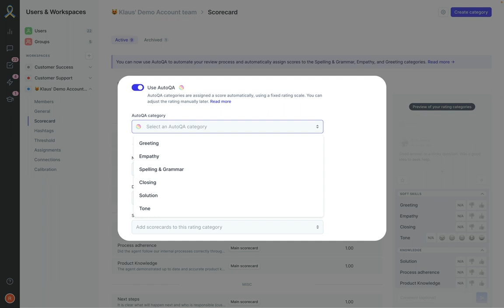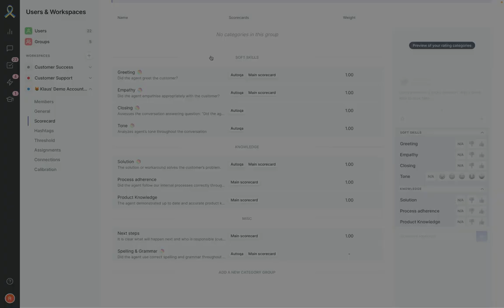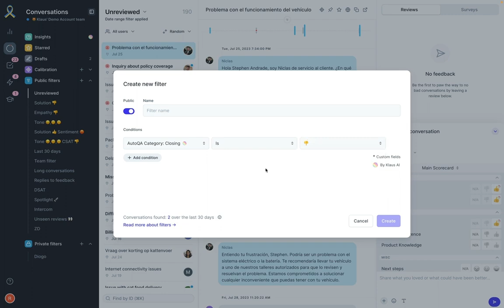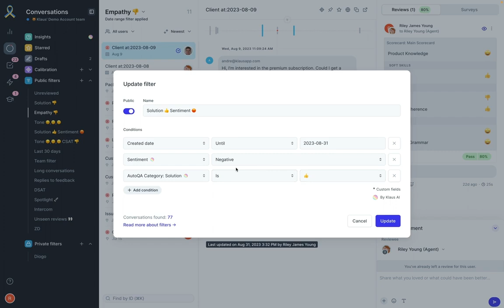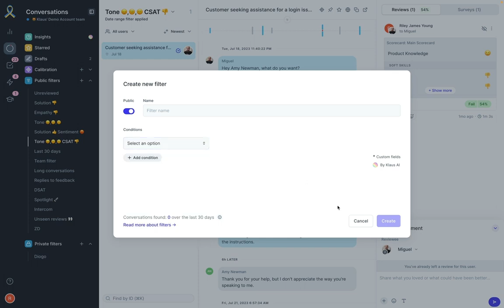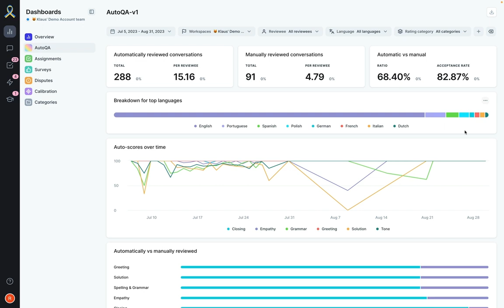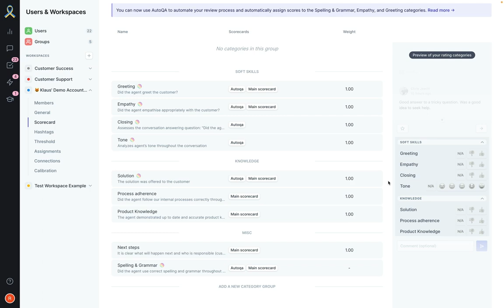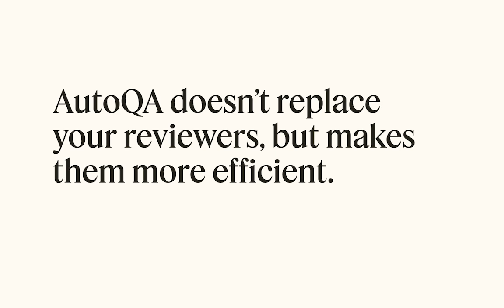Zendesk QA: AutoQA tips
✅ AutoQA, short for automated quality assurance, automatically evaluates the quality of your support interactions. This provides you with 100% coverage, offering an unbiased overview of your customer conversations. It considers various categories and languages, enabling efficient handling of large ticket volumes in less time.

⏳ Timestamps:
00:00 - Intro
00:15 - Setting up AutoQA
02:36 - Finding the relevant tickets to review
06:00 - Identifying training needs & ensuring 100% coverage
08:33 - Making the most of the Solution category
10:00 - Summary